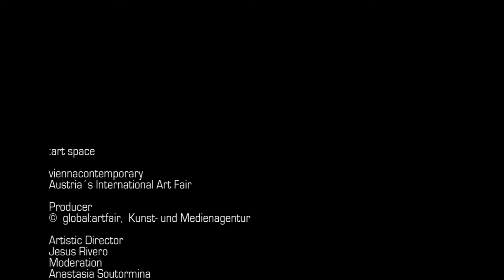József Mélyi / Focus: Hungary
Focus / viennacontemporary
Interview mit József Mélyi

Die diesjährige Sonderschau widmet sich der ungarischen Neo-Avantgarde der 1960er- und 1970er-Jahre, die bis heute kaum Anerkennung gefunden hat. Ausgehend von der Entwicklung der inoffiziellen Kunstszene der Neo-Avantgarde in Ungarn der frühen 1960er-Jahre unternimmt die Präsentation den Versuch, die unterschiedlichen Strömungen, die in dieser Zeit in Ungarn vorhanden waren, wieder bewusst zu machen. Anstatt lineare Entwicklungen aufzuzeigen, sollen die künstlerischen Wurzeln herausgearbeitet werden, die bis in die zeitgenössische Kunstproduktion wirken – mit dem Ziel, den Diskurs über die Neo-Avantgarde sowohl in Ungarn als auch in Zentral- und Osteuropa neu zu beleben.

Als Kurator konnte der ungarische Kunsthistoriker und Kritiker József Mélyi gewonnen werden. Konzipiert wird die Sonderpräsentation von den drei Budapester Galerien acb Gallery, Kisterem und Vintage Gallery.

© ​global:artfair. Kunst und Medienagentur

Artistic Director and Editor
Jesus Rivero
Moderation
Anastasia Soutormina
Photografie
Lea Sonderegger

viennacontemporary

Vienna Austria